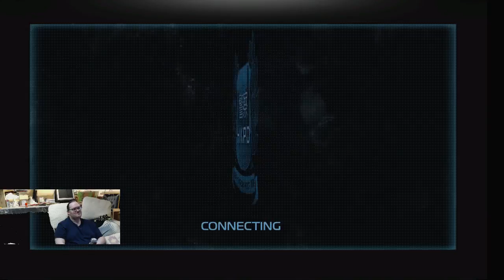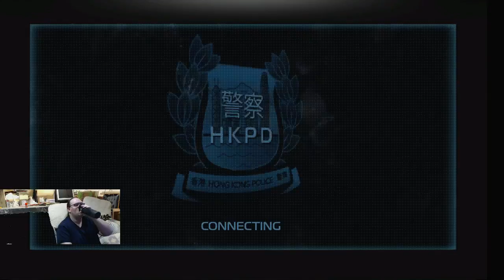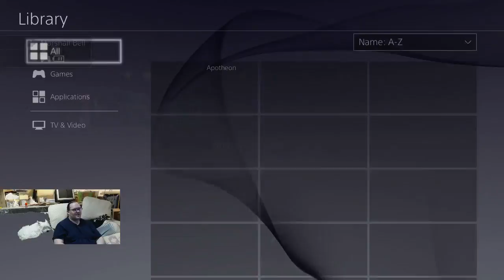Sleeping Dogs Part 6